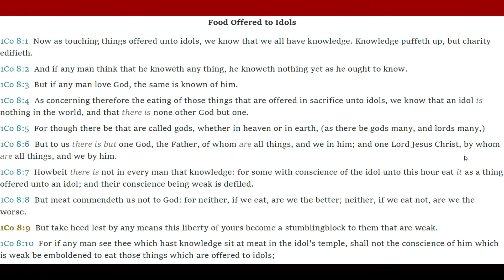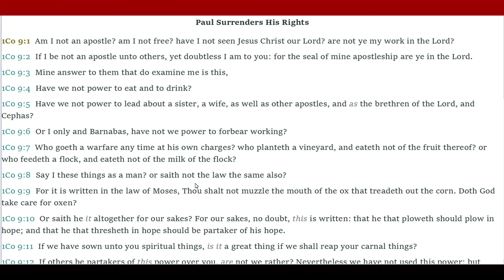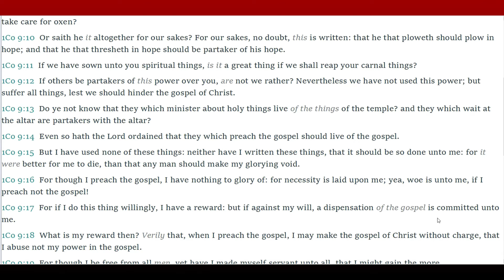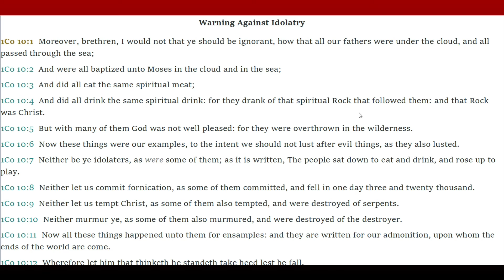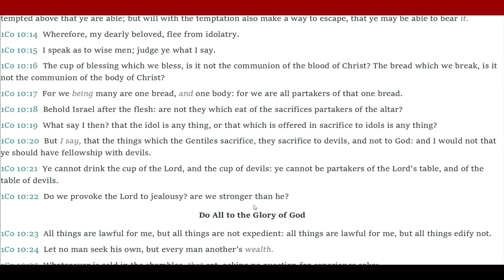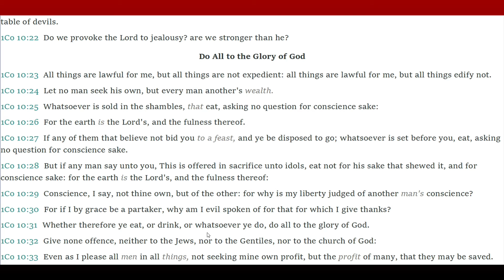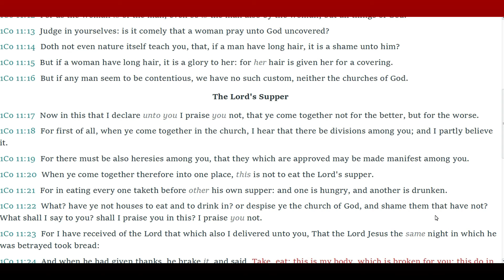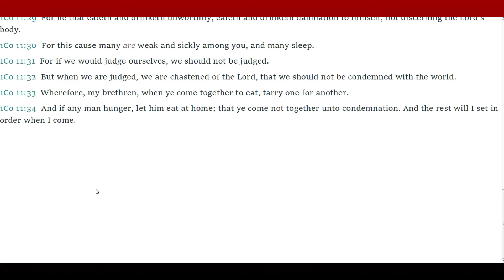August 18, 2021-1 Corinthians 8-11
Chapter 8:
Food Sacrificed To Idols

Chapter 9:
Apostles’ Freedom And Power
A Servant unto All

Chapter 10:
Israel’s History As An Example
Do All To The Glory Of God

Chapter 11:
Proper Worship
Unworthy Communion